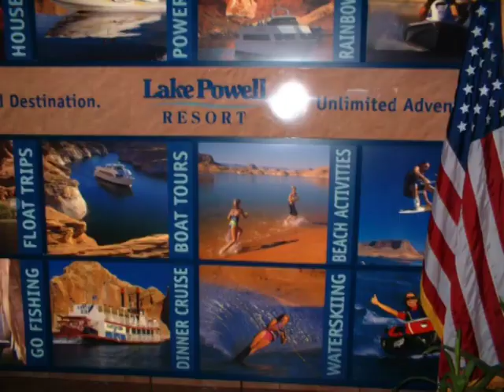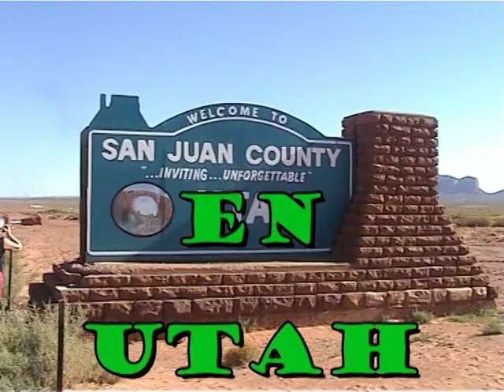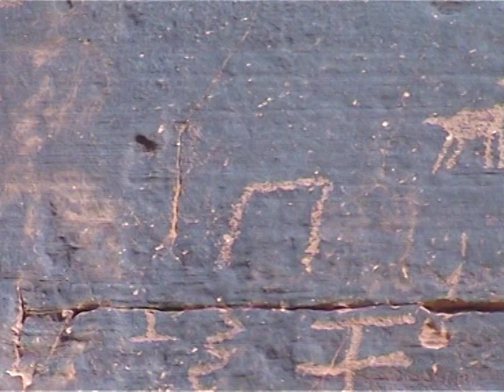VTS 01 1huta